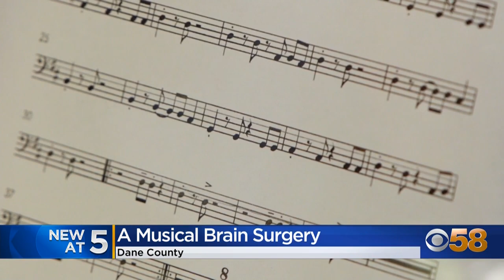Man undergoes brain surgery with the help of an unusual instrument in the operating room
His love for the trombone first started by hearing his father and uncle play.
Now, Brian Rust of McFarland, Wisconsin, is in a horn rock concert band, and covers multiple genres of music, including jazz and RnB.